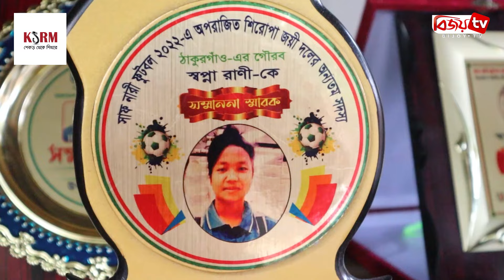ক্রীড়াঙ্গনের ভাগ্য বদলালেও নিজেদের ভাগ্য বদলাতে পারেনি সাফজয়ী তিন নারী ফুটবলার | Bijoy TV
নেপালের মাটিতে টানা দ্বিতীয় সাফ চ্যাম্পিয়নশিপে জিতে নিজেদের নতুন উচ্চতায় তুলেছে বাংলাদেশের মেয়েরা। বিজয়ী এই দলেরই যোগ্য সদস্য ঠাকুরগাঁওয়ের রানীশংকৈল উপজেলার তিন কন্যা স্বপ্না রানী, সাগরিকা ও কোহাতি কিসকু। নিজেদের শ্রম দিয়ে দেশের ক্রীড়াঙ্গনের ভাগ্য বদলালেও নিজের ভাগ্য বদলাতে পারেনি তারা। এমন অবস্থায় সরকারের প্রতি পরিবারগুলোর দাবি সুদৃষ্টি দেয়া হোক তাদের উপর। অন্যদিকে, পরিবারগুলোর পাশে থাকার আশ্বাস দিয়েছেন জেলা প্রশাসক।